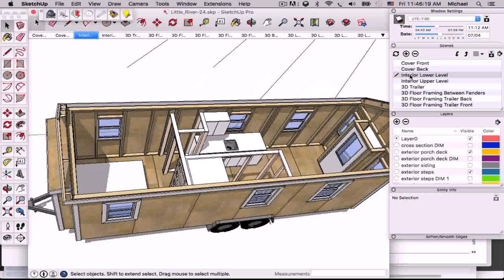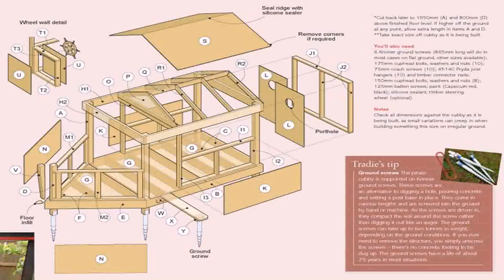Tiny Home Plans Free - Gif Maker DaddyGif.com (see description)